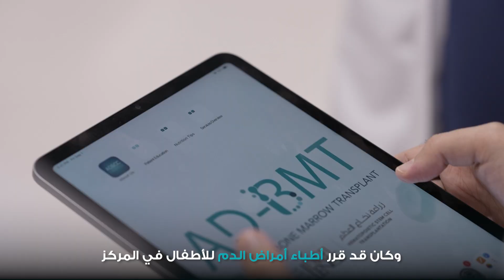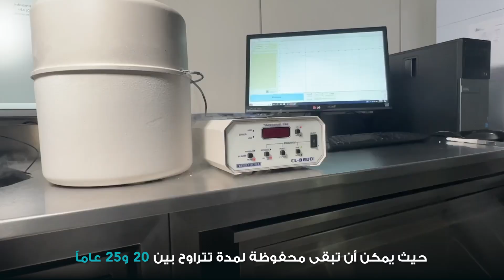A new achievement at Abu Dhabi Stem Cells Center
For the first time in the UAE, Abu Dhabi Stem Cells Center has successfully performed Testicular Tissue Cryopreservation for four young boys prior to undergoing Bone Marrow Transplants to treat serious blood and immune disorders.

This groundbreaking procedure safeguards their future reproductive potential, offering families a sense of reassurance amidst challenging treatments.

Recognized as a Center of Excellence in Bone Marrow Transplantation, and accredited by FACT, ADSCC continues to lead in advancing pediatric care and cellular therapies.